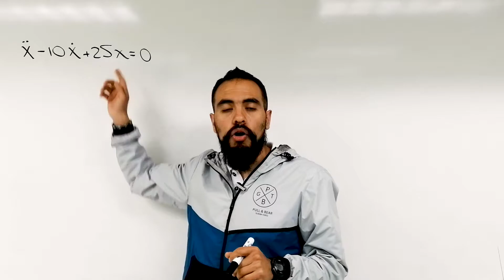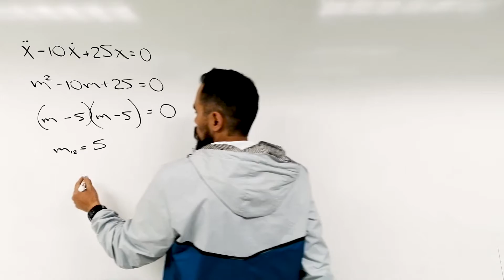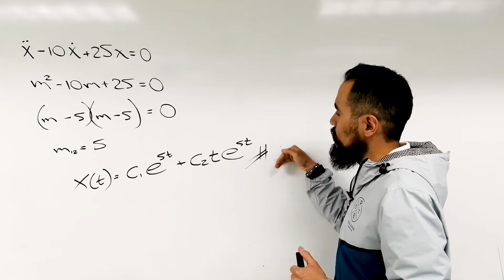Ecuación diferencial orden dos homogénea con soluciones repetidas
Ecuación diferencial orden dos, homogénea, lineal con coeficientes constantes y soluciones repetidas para la ecuación característica.